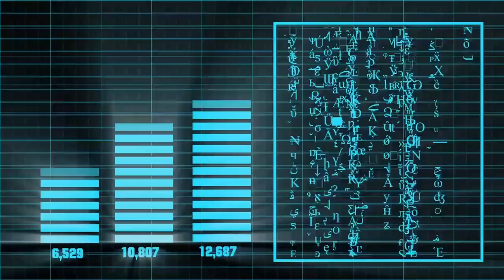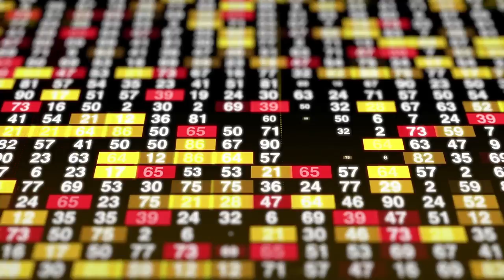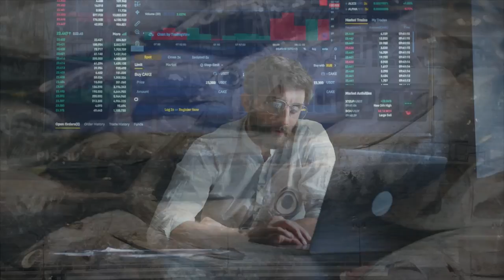New Musik – From A to B – Complete Video Album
All 10 tracks from the wonderful New Musik debut album, each one with a unique video, creating a movie-like experience. Made with loving care and not to be missed if you're a fan!